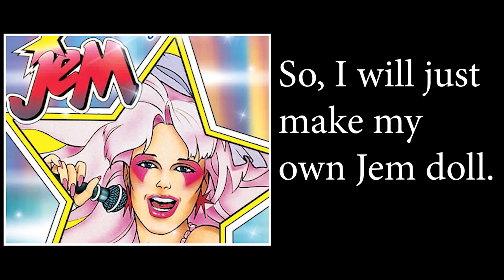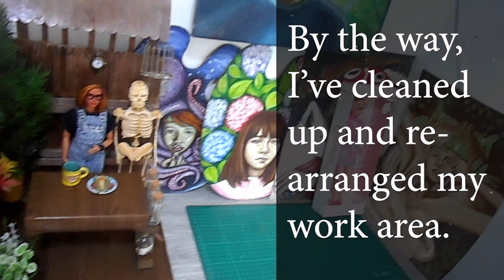Barbie To Jem Doll Custom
Hi! I'm back! In this video, I customized a Barbie doll to make my own Jem doll. Jem and the Holograms is one of my favorite TV shows in the 80s and the Jem doll was one of my Wish list since I was young. Since, I came from a poor family, I can't afford the toys that I want. Now, I've started collecting dolls, I've been on the look out for Jem dolls. Jemdolls are hard to come by especially, with complete dress and accessories. For now, I will just customize a Barbie doll to make a Jem doll.

Song: Tropical House Artist: Lyfo Track: High